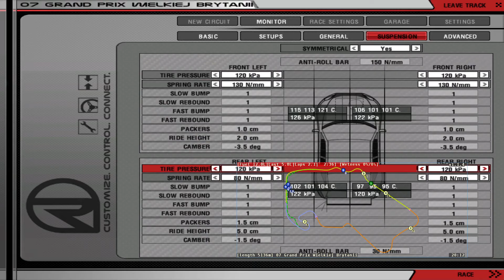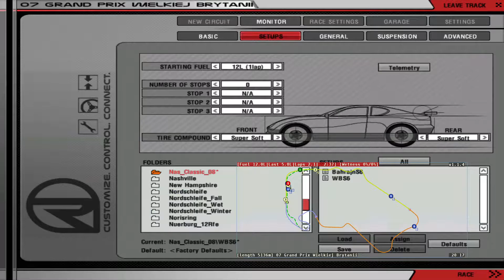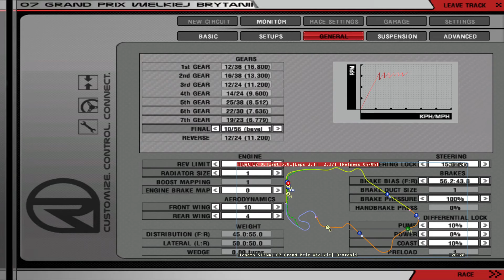Liga Legend F1 Sezon 6 Wielka Brytania Kwalifikacje